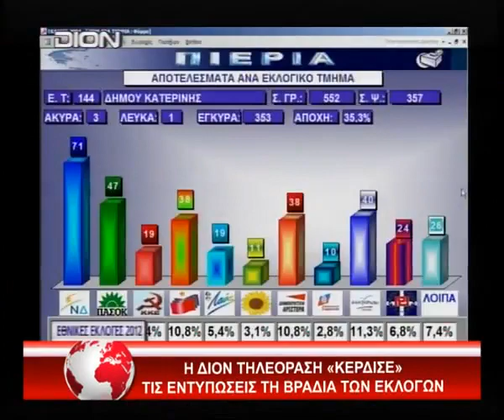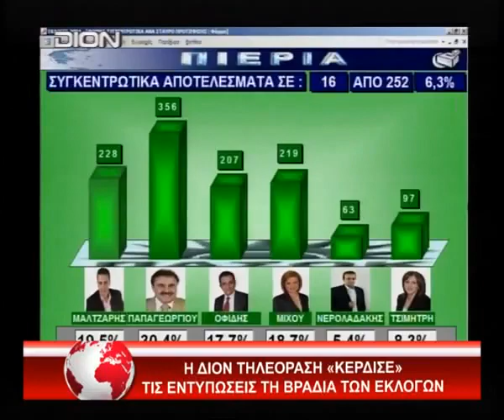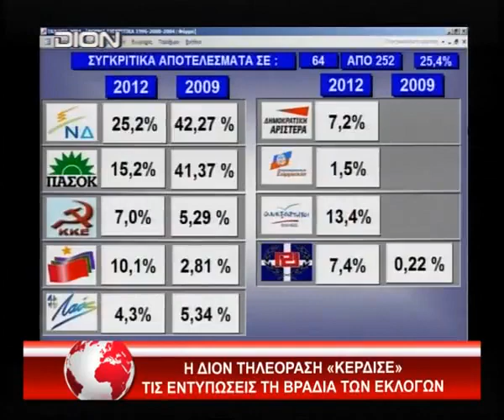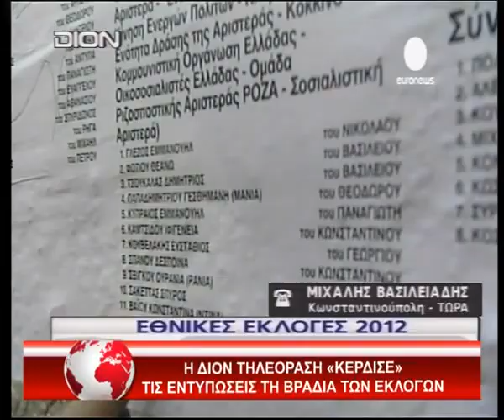ΕΚΛΟΓΕΣ 2012 στη ΔΙΟΝ TV με τη συμμετοχή του InVeria.gr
Ενεργό συμμετοχή στον τηλεοπτικό μαραθώνιο της ΔΙΟΝ Τηλεόραση για τις εκλογές της 6ης Μαΐου 2012 είχε το InVeria.gr, με ανταποκρίσεις από τη Βέροια για τα εκλογικά αποτελέσματα.
Το βίντεο είναι από σχετικό ρεπορτάζ που προβλήθηκε την επομένη των εκλογών, στο κεντρικό δελτίο ειδήσεων της ΔΙΟΝ Τηλεόραση.